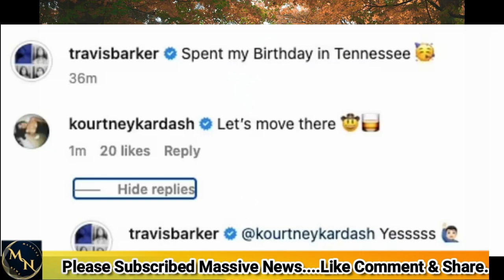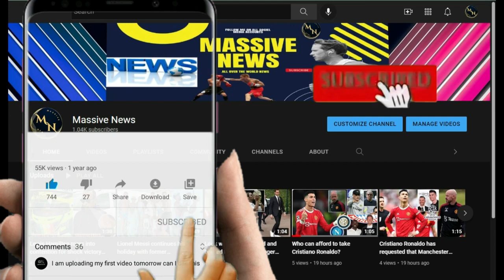Kourtney Kardashian and Travis Barker tease moving to Tennessee following a birthday getaway new sna